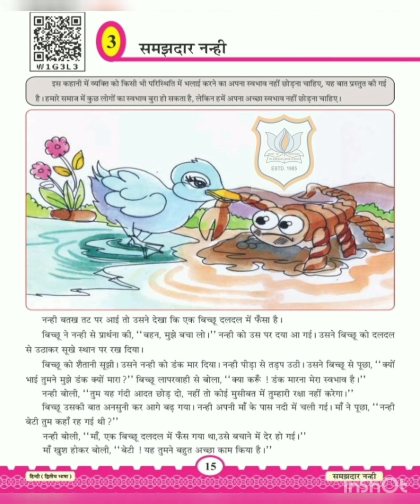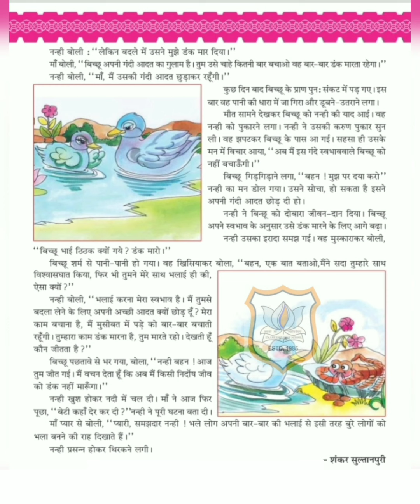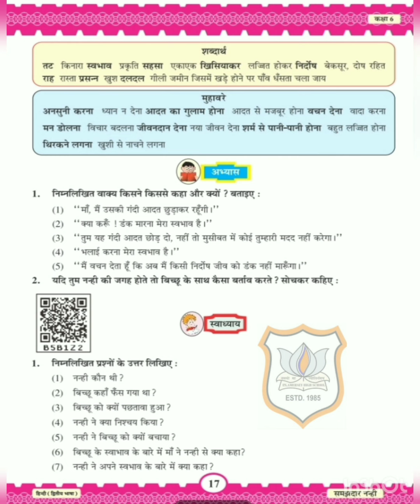Std VI, Sub Hindi, Ch 3